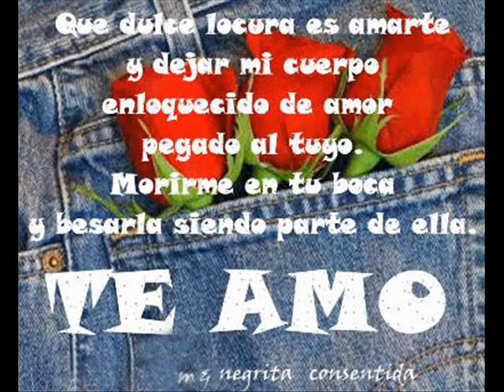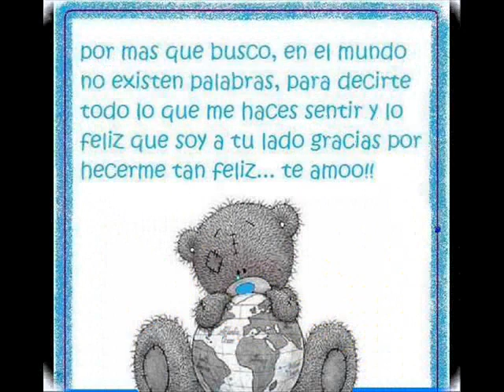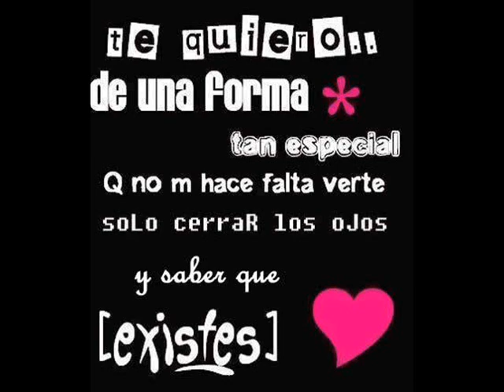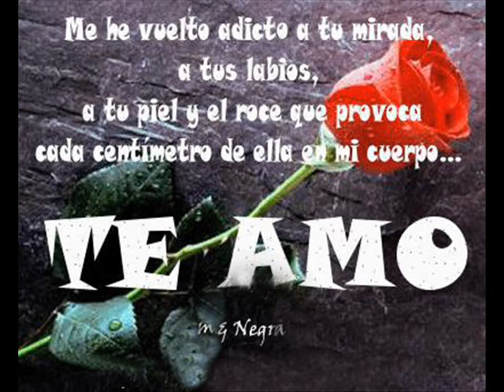Eres el amor de mi vida/ Ricky Martin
eres el amor de mi vida/riquimartin